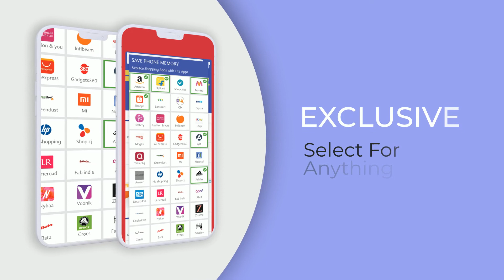All in one online shopping app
All in One Shopping App : Free Online Shopping Apps India

Now no need to worry about your app memory, data pack and lot of unwanted notifications. Download lightest version of all indian online shopping apps in one which is just 2MB in size

This app contains collection of 200+ Online Shopping apps in 1 app. In this app, we make All Shopping Apps into single All in One Shopping app. Download All Shopping App and start shopping on all famous shopping Portals.
No need to install multiple online shopping application. As we give you all your favourite online shopping portal in single app. All in one shopping india app

1. 200+ online shopping apps like Amazon, Flipkart, Snapdeal, Paytm, Shopclues, Ebay etc. that gives you best shopping experience.

2. App gives you sales/deals notifications so no need to be active on all shopping apps

3. App contains top 10 online shopping search engine using which you can search your product on the fly

4. App provides daily coupons so that you don't miss any limited deal on online shopping apps india

All Online Shopping Women :
Zivame, Limeroad, Voonik, Nykaa, Purplle, Biba, SheIn, Flipkart women store, Amazon women store etc

Online Recharge app and Bill Payment app :
Paytm, Mobikwik, Freecharge, Airtel Wallet, ReachargeitNow, Jio Money,Tatasky recharge app etc

Some Others Shop all in one app :
FirstCry, LifeStyle and other Smart Shopping app and BlueStone Jewellery Online, Taxi Booking etc

All in One Movie Booking :
BookMyShow, Inox, Big Cinemas, Paytm

Flight Booking App & Hotel Booking App :
MakeMyTrip, Oyo, Yatra, Cleartrip, Goibibo, Expedia, Redbus, Trivago, Irctc

All in One Online Food Delivery Apps :
Zomato, McDonalds, Dominos Pizz, Kfc, Pizza Hut, mcdondald's Etc

All in one Grocery Shopping apps:
Bigbasket, Natures Basket etc

All in One Property Search app
MagicBricks, 99acres, Housing, Makaan, Commonfloor, Indiaproperty

Policybazaar, Paisabazaar

All in one Furniture Online Shop app
PepperFry, FabFurnish, UrbanLadder

All in one Online Printing app :
Vistaprint, Printvenue, Printland

CouponDunia,CouponRaja, MyDala, CashKaro, Gopaisa,

All in One Kids Shopping app :
FirstCry, Babyoye, hopscotch, Flipkart Kids Section, Amazon Kids section, Online Cab Book

All in One Deals of day :
Amazon, Paytm, Flipkart, Jabong, Snapdeal, Limeroad, Myntra, Tatacliq and all shopping apps

Now you can access categories wise Deals and offers in All in One Shopping app.

Please give us valuable feedback and give us a chance to serve you better.